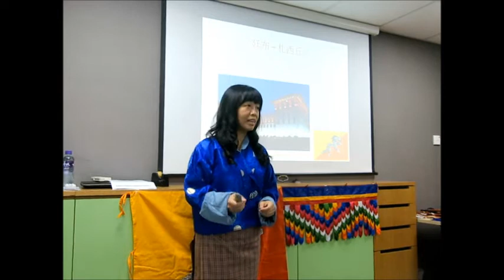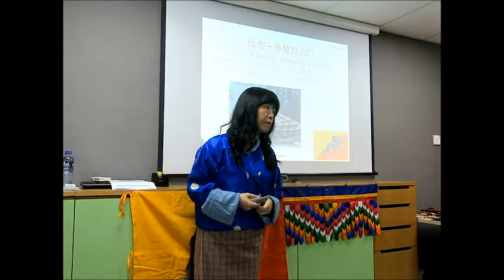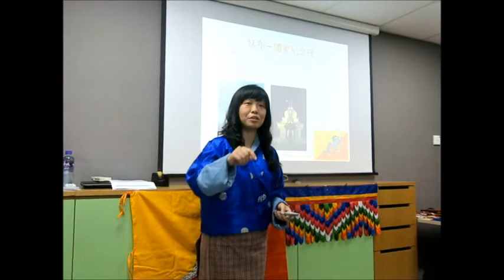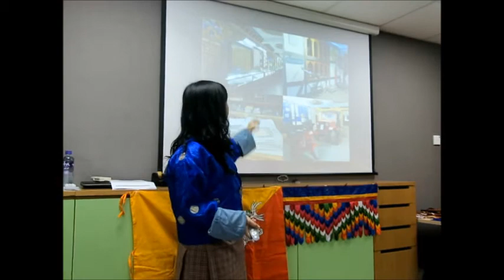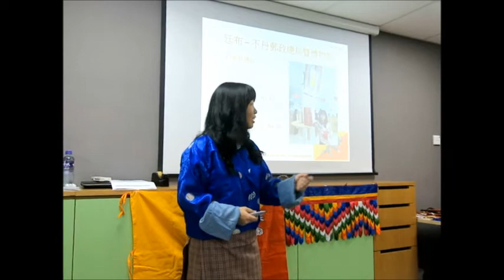Venus 不丹旅遊分享會 - 首都廷布景點 @ 尊賞假期 - 20190928